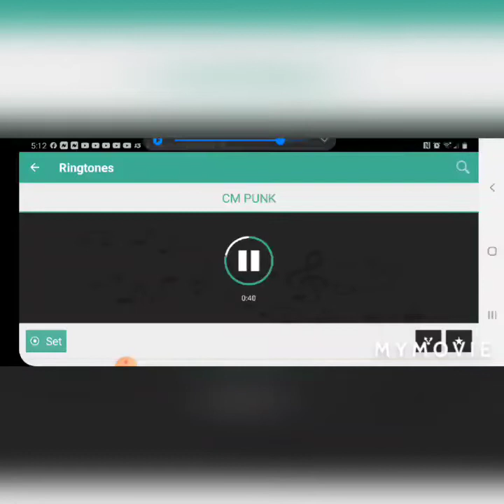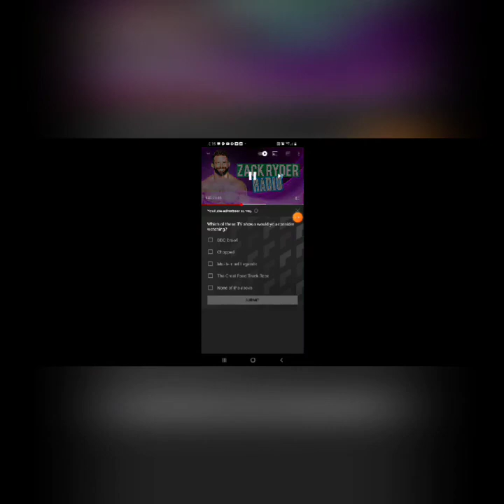WWE 2k20 Brock Lesnar vs Brock Lesnar 2021.